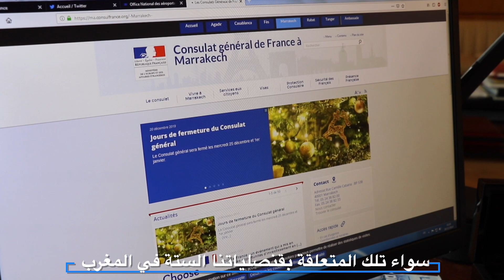Nouveau site de l'Ambassade de France au Maroc